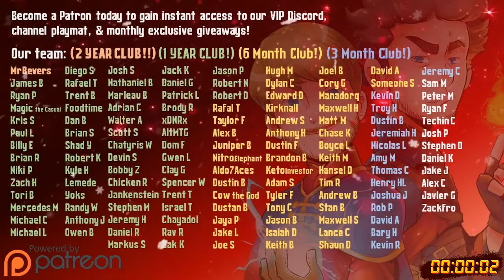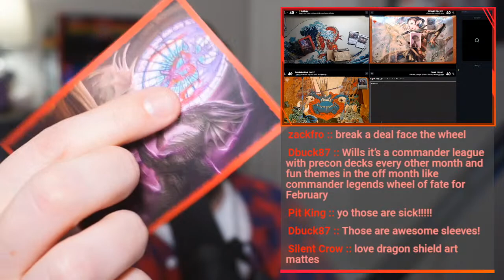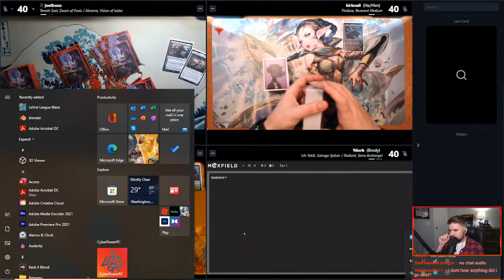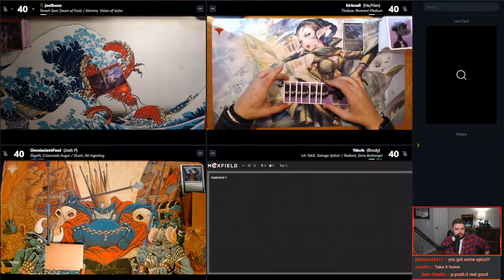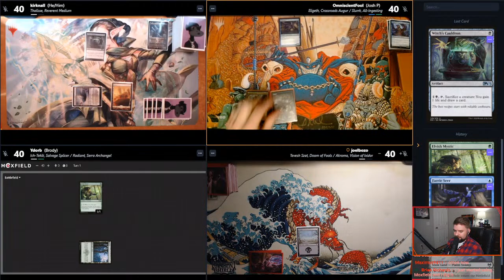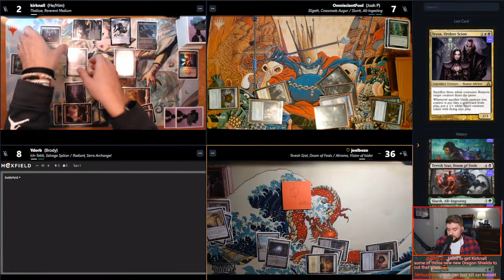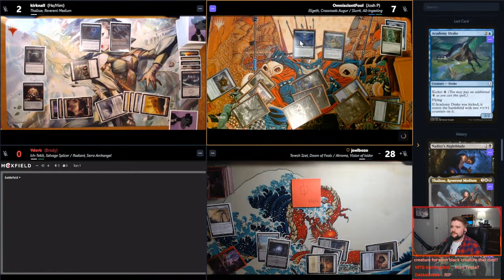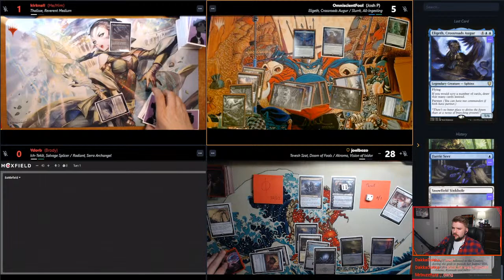[$100 Budget Commander] Ich-Tekik/Radiant v Thalisse v Slurrk/Eligeth v Akroma/Tevesh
In this MTG live stream of Jake and Joel are magic, we go head to head in a free for all Commander pod. This is a Commander League, over Spelltable, where each week we get a certain amount of dollars to upgrade/modify our EDH decks. We hope you enjoy this Magic: the Gathering live stream! As always, thank you for spending your time with us.

Through Discord, we're running a preconstructed league over the next month! Let's play some Commander on Spelltable.

0:00 Intro
4:55 Welcome & Sponsors
16:23 Game Begins
1:17:35 Outro